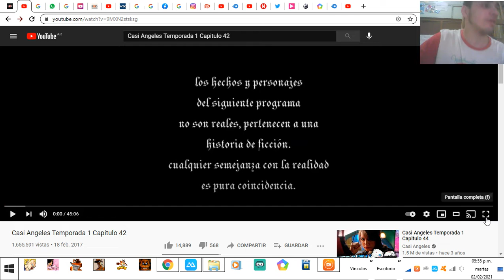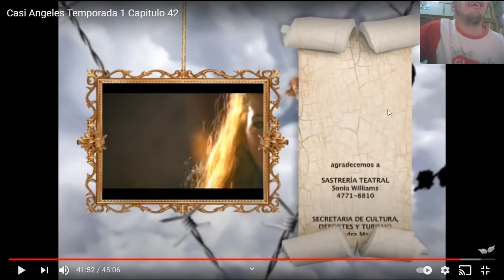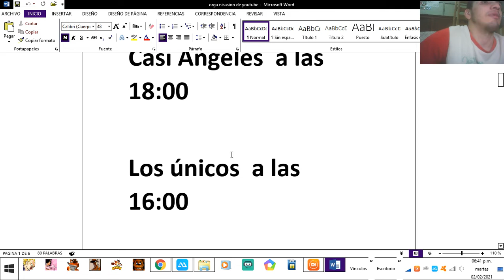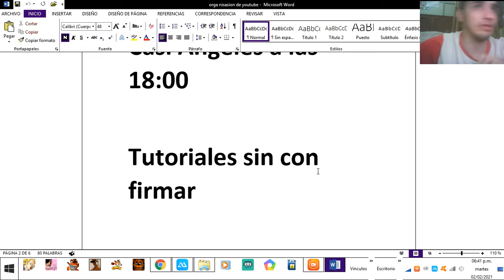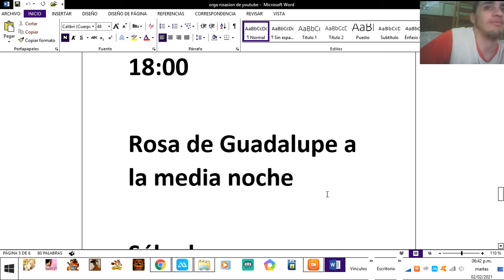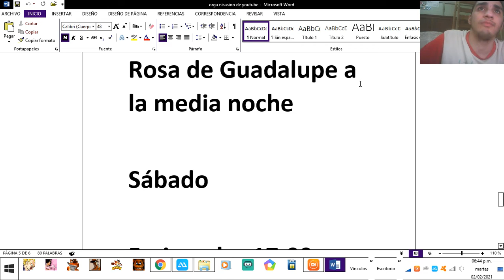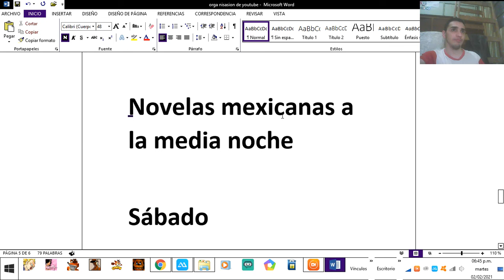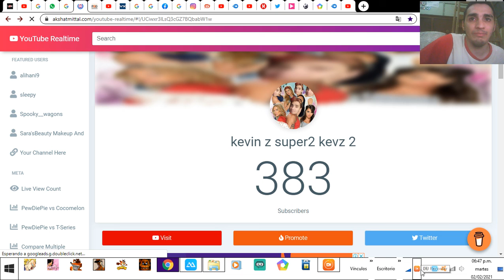casi ángeles capitulo 42 con el tío Kevin z súper en HD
instaran

Canales  secundarios

Canal de efootbotbol pes 2020 movail

Canales de teorías  1 y 2

así va a estar organizado mi canal apartar del capitulo 83 de casi ángeles  temporada 1